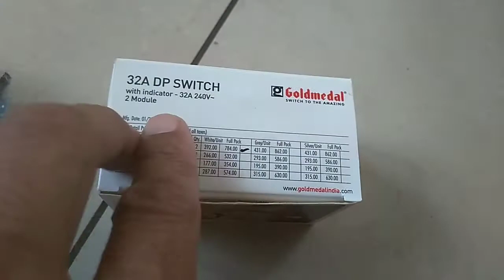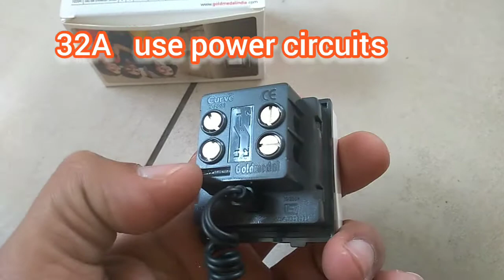32A dp swich goldmedal modular type curve air i love god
dp switch repair
32A dp swich goldmedal modular type#i love god
dp switch kya hota hai
dp switch and mcb connection
dp switch connection malayalam
dp swimming stereotypes
dp switch wiring
dp switch fuse connection
dp switch board connection
dp switch price
dp switch connection in telugu
bella
air
dp switch connection tamil
dp switch vs mcb
dp switch repair
dp switch wiring
dp switch price
dp switch ka connection
dp switch connection for ac
dp switch connection kannada
dp switch connection bangla
dp switch connection diagram
dp switch cona
dp switch calibration procedure
dp switch chiller
dp changeover switch
32a dp switch connection
32a dp switch connection
dp main switch connection
motor dp switch connection
mcb dp switch connection
gm dp switch
gm switches
gm switch fitting
gm switch replacement
gm switches tamil
gm switch board
gm switches malayalam
gm switches price list 2021
gm switch board connection
gm switch to a better world
gm switch socket
gm switch repair
gm switches telugu
gm modular
gm modular 4008-strio stereophonic door bell (ding dong) white and black
gm modular 0.5-watt led night lamp
gm modular switch board fitting
gm modular switch price
gm modular switch price list
gm modular plate
gm modular switch board
gm modular 3050 16a 3-pin multi plug adapter
gm modular night lamp
gm modular 3059-g-power 6+1 spike guard
gm modular 0.5-watt nano led night lamp
gm modular kitchen
gm switches review
gm switch plate
gm dp
goldmedal extension board
goldmedal touch switch
goldmedal inverter led bulb
goldmedal paytm cashback
goldmedal fans
goldmedal switches remove
goldmedal switches mohanlal
gm 32a dp switch connection
gm 32 amp dp switch connection
Gold medal home automation Wi-Fi touch switches
kerala
india
world wide
GOLDMEDAL SWITCHES
home automation
switch
switches
modular switches
Goldmedal Electrical
GM PRODUCTs SHOWCASE
goldmedal air flat switch
Automatic Staircase lighting
Assembling  switches in switch board
Goldmedal introduces Goldmedal switche
Touch Tap Swipe Wave 20 second
Goldmedal Modular  Top  Models
Quorra Premium
Grazia Premium
Glassio